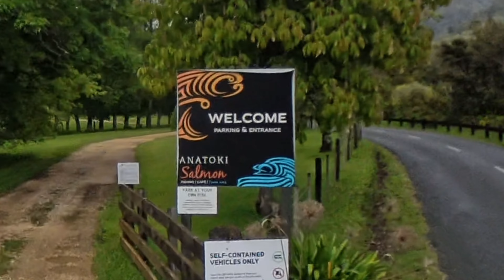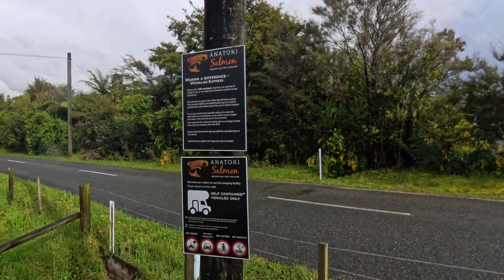Heading South 6 In Our Crusader:- Market Day Anatoki Salmon Friends and Relatives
We are in the South Island of New Zealand in Nelson but shift campsites to a much smaller campground. We visit the famed Nelson Saturday Market then cross the dreaded Takaka Hill and fish at Anatoki Salmon then head toward Collingwood to stay with friends.

🎵 Music licensed from Lickd. The biggest mainstream and stock music platform for content creators Can't Hold Us (feat. Ray Dalton) by Macklemore & Ryan Lewis, Macklemore, Ryan Lewis, Ray Dalton, License ID: vVbynGNw08W Try Lickd FREE for 14 days for unlimited stock music and get 50% off your first mainstream track

Get Why Does My Heart Feel So Bad? by Moby and over 1M + mainstream tracks License ID: GY56a1D2xZ0

New Zealand Travel, New Zealand South Island Travel, Campervan Travel, Caravan Travel